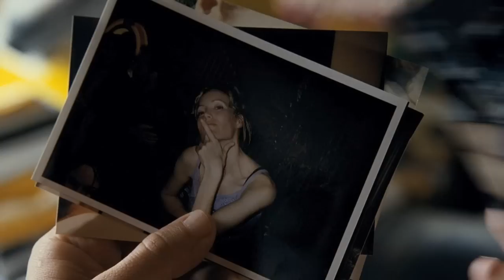F-14 (Movie Mix) - Next 2 You/Buckcherry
This is the sequel to my ''T-10'' movie mix... :P
The song is called ''Next 2 You'' by Buckcherry. Hope you like it!

LIST OF FILMS USED:

Fanboys (2009)
Fantastic Four: Rise of the Silver Surfer (2007)
Fast and Furious (2009)
Final Destination 3 (2006)
Fired Up (2009)
Fool's Gold (2008)
Forgetting Sarah Marshall (2008)
Fred Claus (2007)
Freedomland (2006)
Friday the 13th (2009)
Frost/Nixon (2008)
Funny People (2009)
The Forbidden Kingdom (2008)
The Fountain (2006)

This project was 100% non-profit and not aimed at breaking copyright laws.